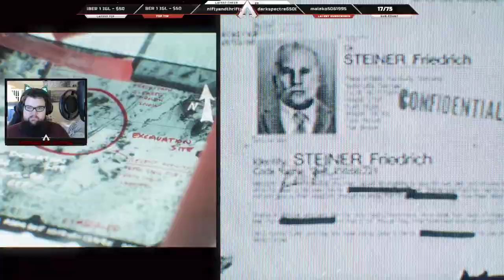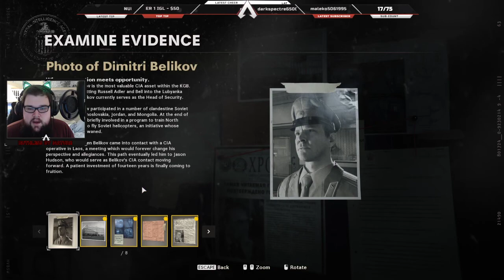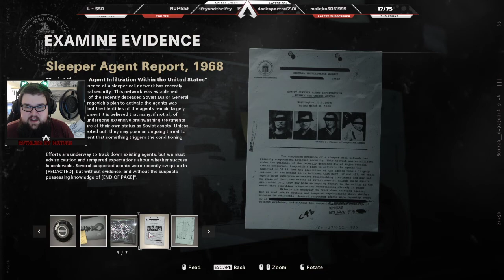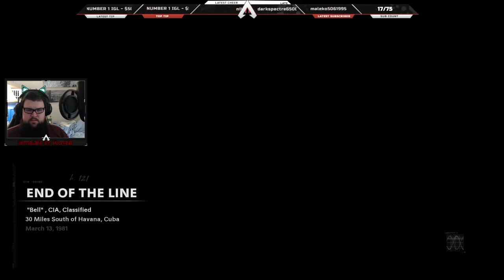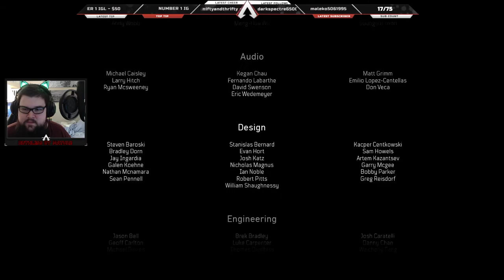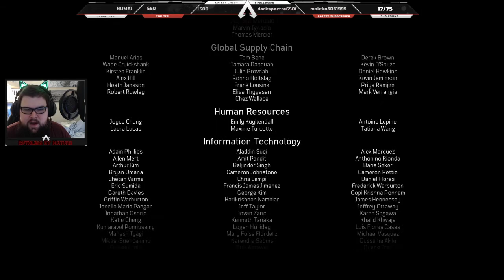CALL OF DUTY BLACK OPS COLD WAR Walkthrough Gameplay (Ep.2) Good and Bad Ending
Call of Duty: Black Ops Cold War is a 2020 first-person shooter video game developed by Treyarch and Raven Software and published by Activision. It is the sixth installment in the Black Ops series, and the seventeenth installment in the overall Call of Duty series.
Initial release date: 2020
Engine: IW Engine 5
Director(s): Dan Vondrak
Publisher: Activision
Developers: Treyarch, Raven Software, High Moon Studios, Beenox, Sledgehammer Games